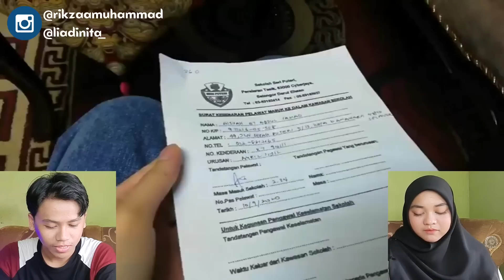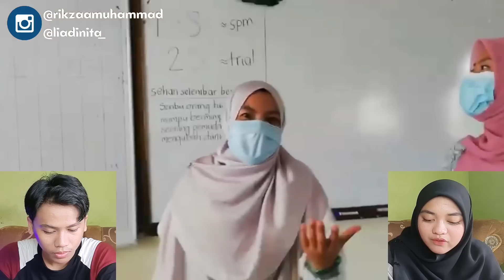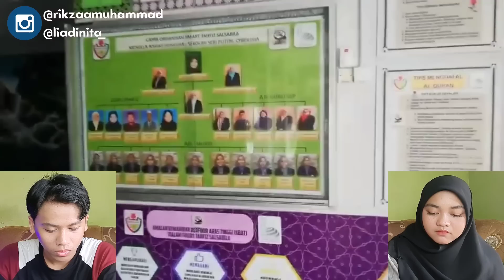Kaget!! MELIHAT SEKOLAH MALAYSIA SEPERTI SEKOLAH LUAR NEGARA?? Besar Banget! | Indonesian React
Hello semua! We're back. Di video kali ini kita akan mereaction video bertajuk 'Visiting our old high school, Malaysian boarding school tour - Sekolah Seri Puteri Cyberjaya'.